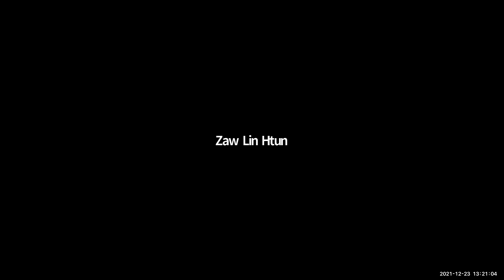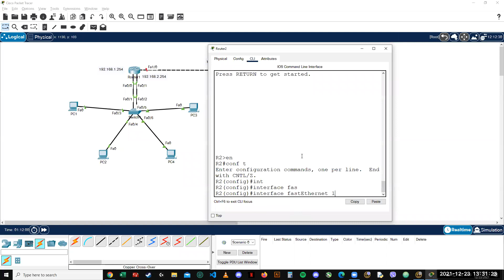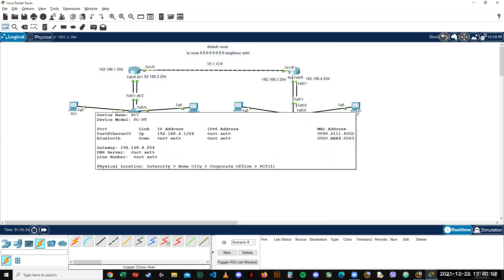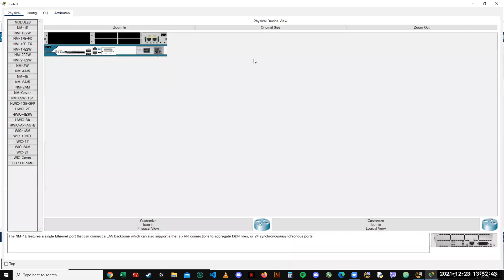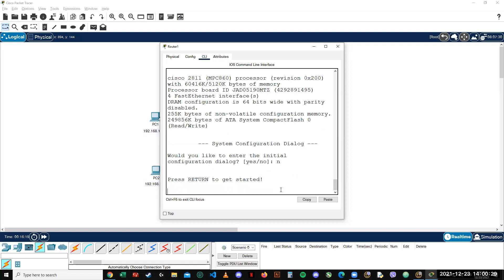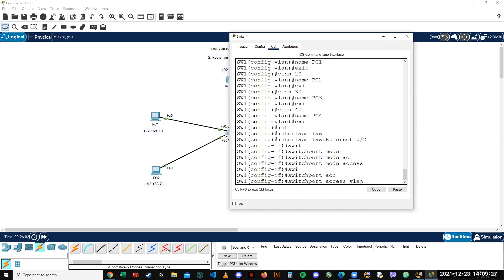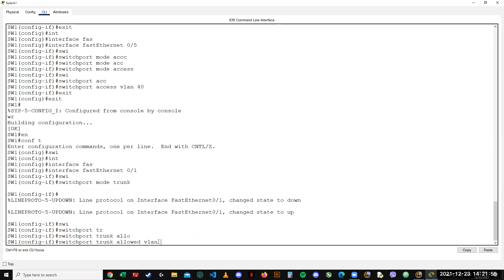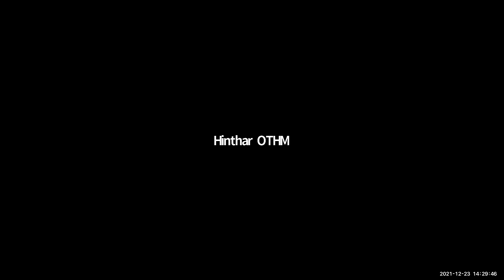Computer and Network Technology 23 Dec 2021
Computer and Network Technology by Sayar Nikoye